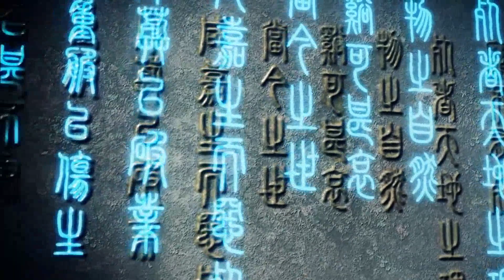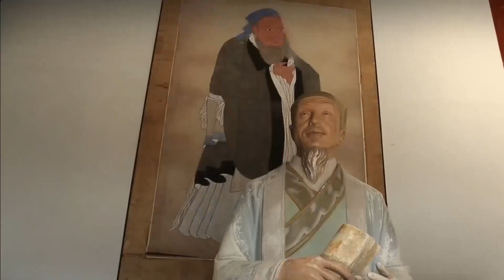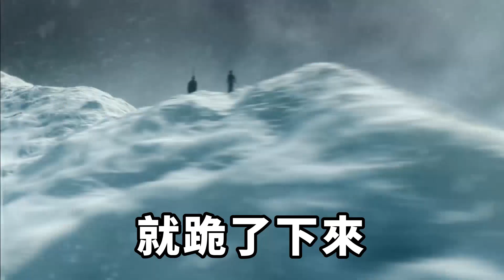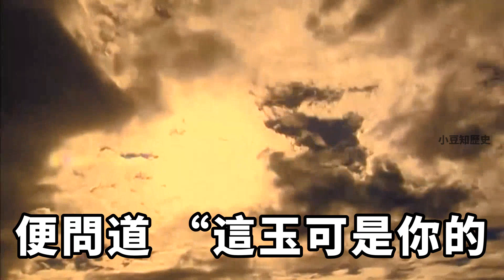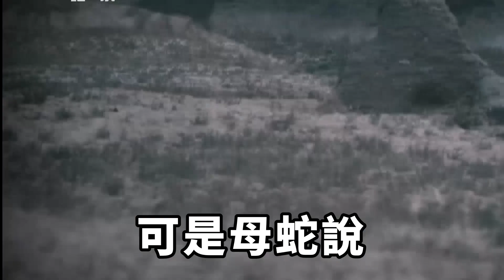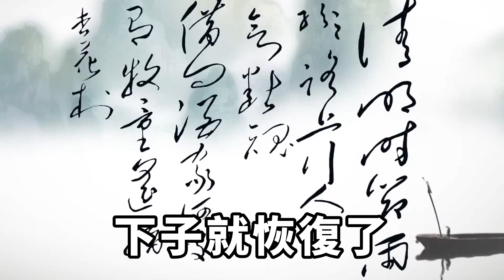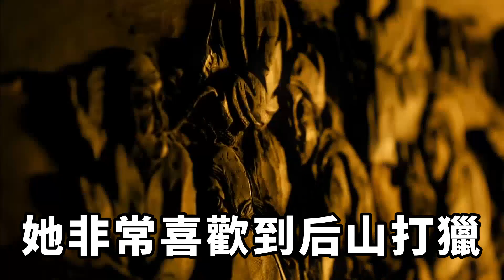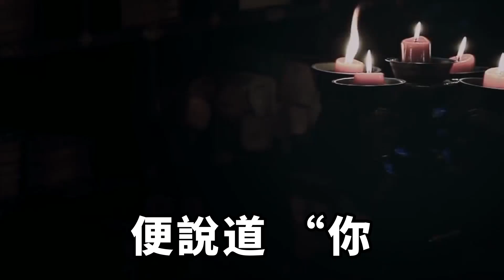民間故事：男子砍柴，將母蛇的心挖空，母蛇臨終前說感謝救命之恩【小豆知历史】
明朝年間，南寧府橫縣長寨村有個叫徐友良的男子，徐友良的母親在他剛剛出生的時候就因為難產死了，所以徐友良從來沒有見過自己的母親，都說沒娘的孩子像根草，徐友良就是村裡的那根草。 父親徐老漢是個大男人，哪裡會什麼照顧孩子，他老來得子，連自己都還不會照顧，你讓他去照顧一個剛剛出生的嬰兒，這不是開玩笑嗎？ 好在徐老漢經常有去城裡做工，以前夫妻兩個省吃儉用，也攢了一點錢，徐老漢就請隔壁的李嬸照顧了，每個月給李嬸一點錢，就當是照顧兒子徐友良的費用了。